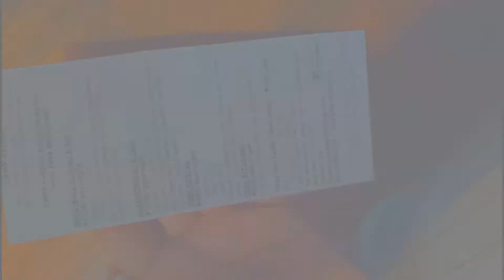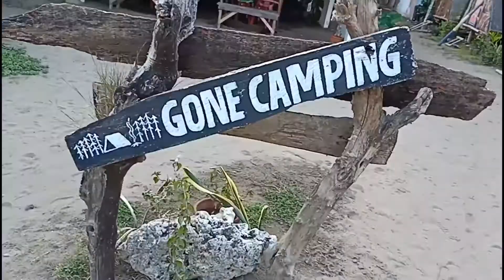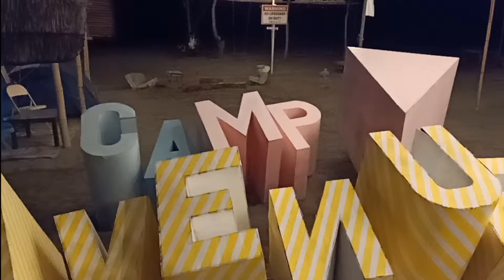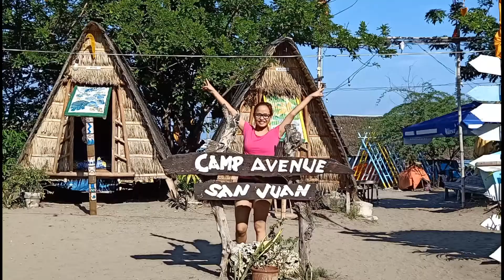Visiting Camp Avenue Beach Resort in LaUnion. 😀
A relaxing escape in LaUnion, San Juan Camp Avenue. 😁 The Tents and Huts are nice! The view and the beach are wonderful. There is also a bar area where you can dine and a place where you can party. 😅